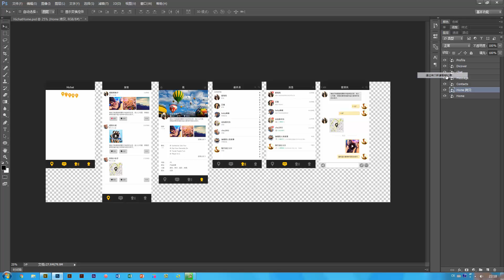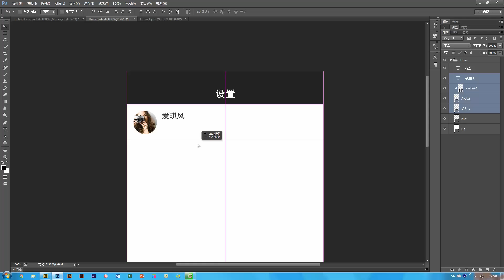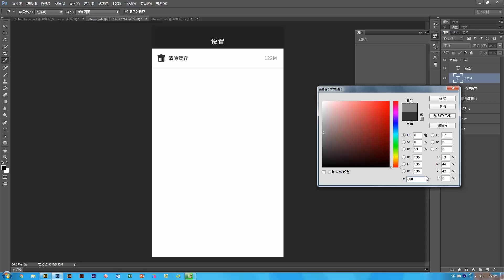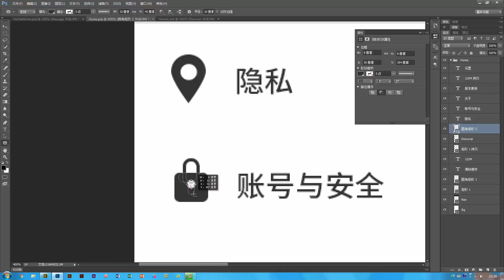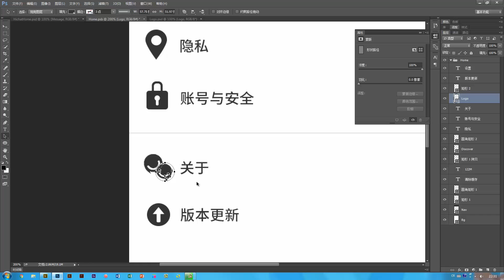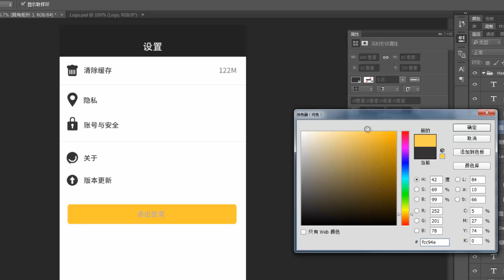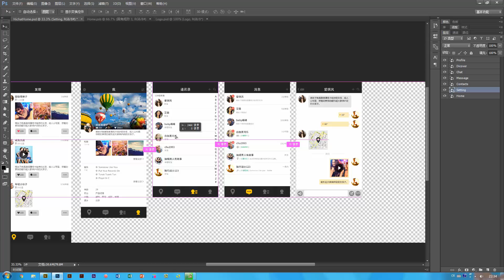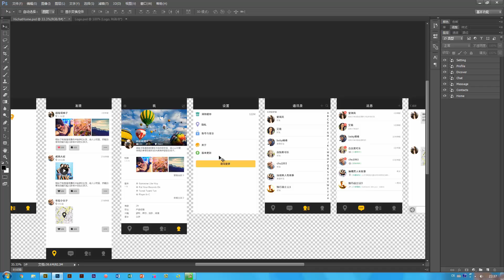MUI项目实训-社交APP的设计-10.设置界面的设计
从想法到创意，从创意到执行，从思路到细节。想要把你的设计能力发挥到实际工作中，你需要的不仅仅是软件和铅笔，一套优秀的工作方法同样重要。
本课程带你从完整的项目中学习真正的职业化设计师工作流程和方法。